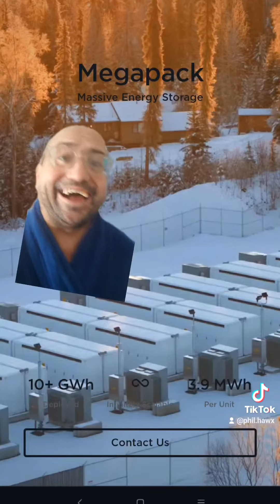Tesla megapacks UK 🇬🇧